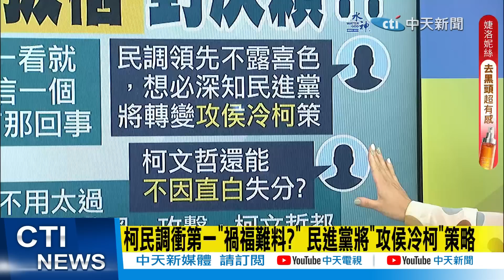【每日必看】民調首度超越藍綠沒喜悅？柯:我不信1個月能差10%｜柯文哲民調超車賴侯 王尚智列"3個成功關鍵" 20230619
00:00 民調首度超越藍綠沒喜悅？柯:我不信1個月能差10%
03:17 柯文哲民調超車賴侯 王尚智列"3個成功關鍵"